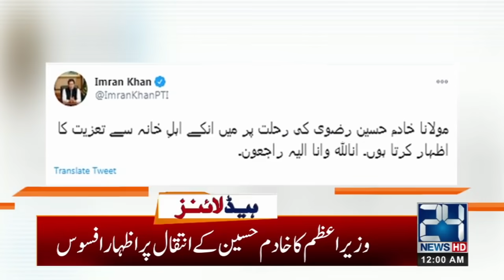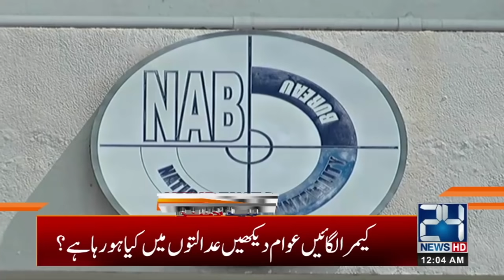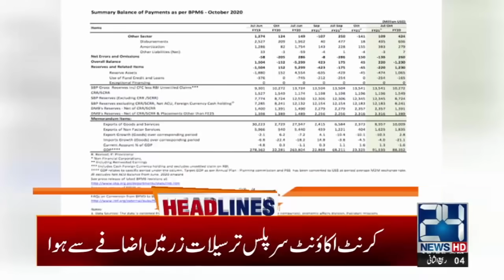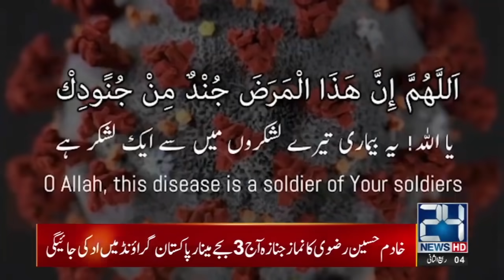Khadim Hussain Rizvi Gone | 12am News Headlines | 20 Nov 2020 | 24 News HD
24 News HD is one of the leading news channels of Pakistan bringing you the latest current affairs from Pakistan and around the world.  Live National Assembly and Senate Session.